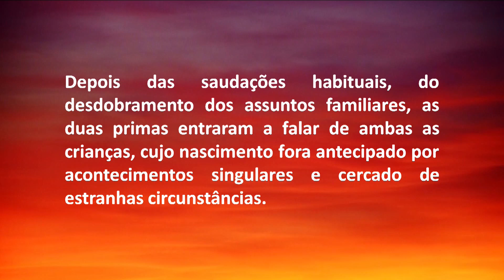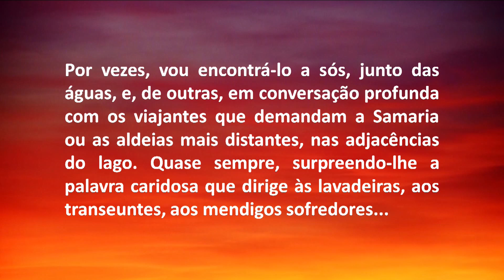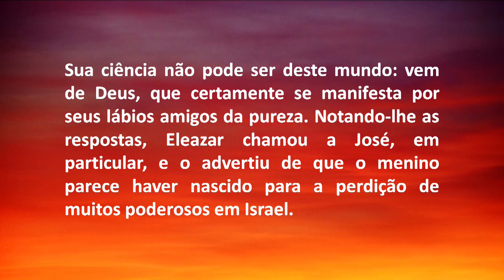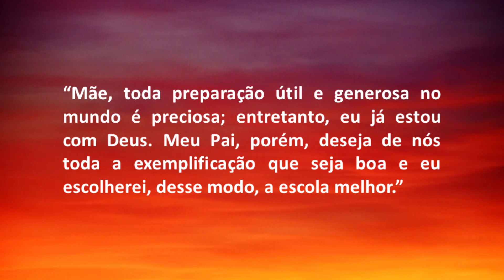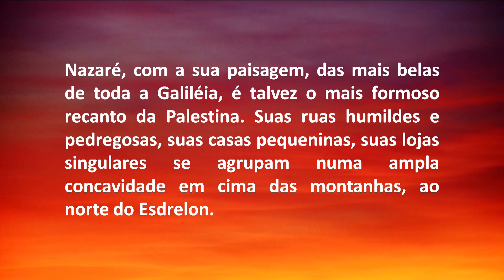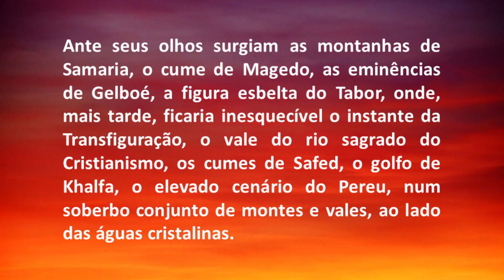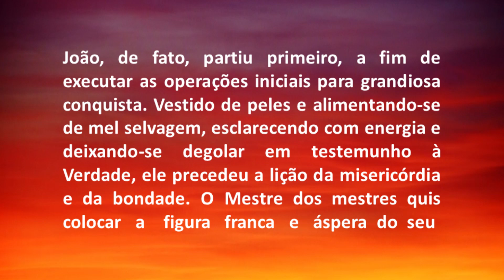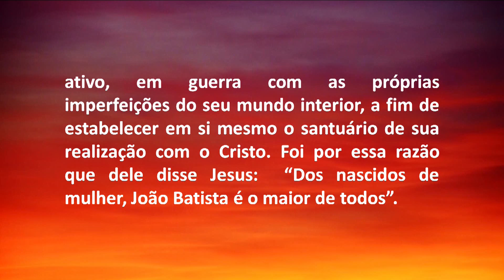BOA NOVA - Capítulo 2 e 3 - Bloco 01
com André Luiz Ruiz e Solange Godoy

Comentários do livro BOA NOVA
Médium Chico Xavier - Pelo Espírito Humberto de Campos

- Capítulo 2 - Jesus e o precursor
- Capítulo 3 - Primeiras pregações